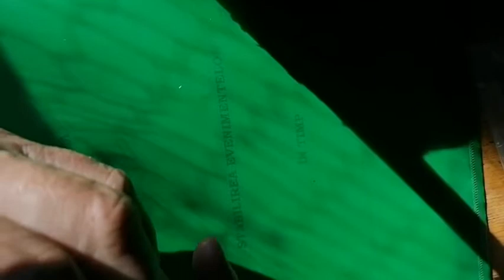LEU - luna nouă din Pești si weekend 13, 14 martie 2021